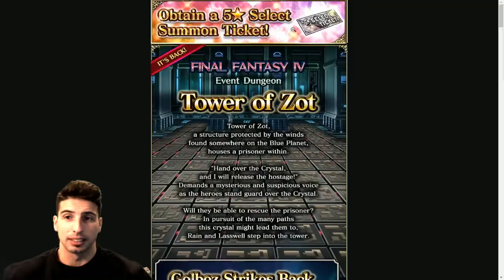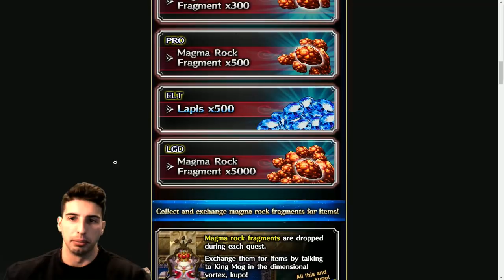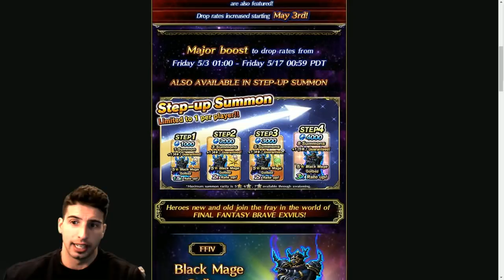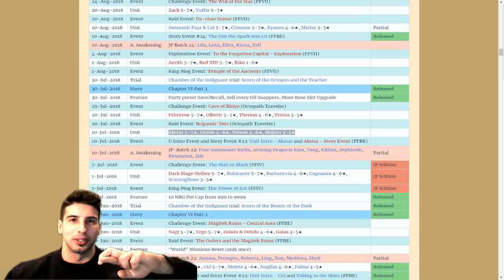1 more Week Before Akstar ???? - [FFBE] - Final Fantasy Brave Exvius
News and Update:
Xenogears -  The Crimson Gear Event
Fight ID to get some awsome rewards
Tower of Zot Rerun - Get your hands on a 5* Select Summon Ticket, 5* guarantee ticket and more.
Final Fantasy 4 Collab - Dark Mage Golbez Step-Up Summon